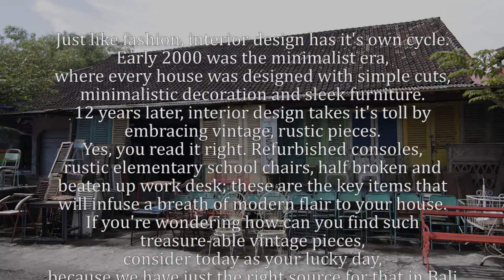Masery Art, The Retro Shop at Kerobokan, Bali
Tired of your current interior design and been wanting to redecorate but everything from the catalog looks the same and boring to you? Worry not. Glove & Stove found the perfect and fun way to redecorate your place without draining your wallet dry.